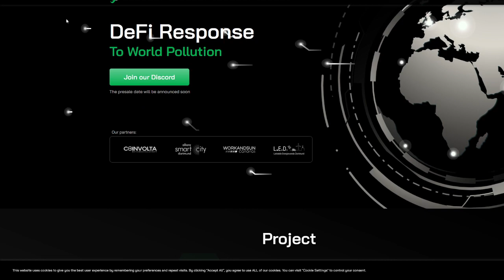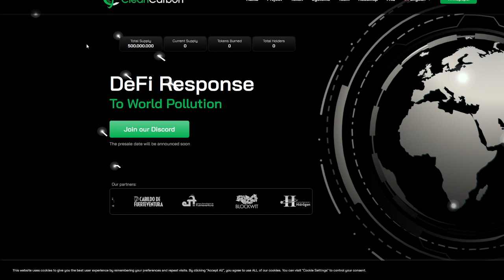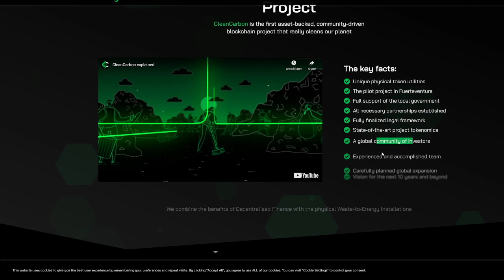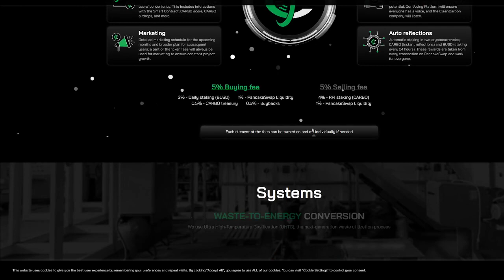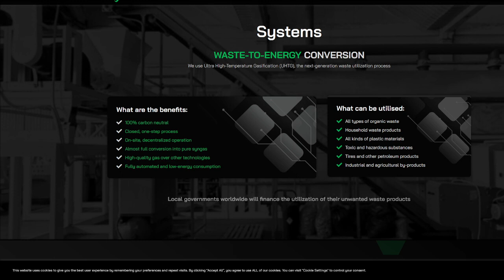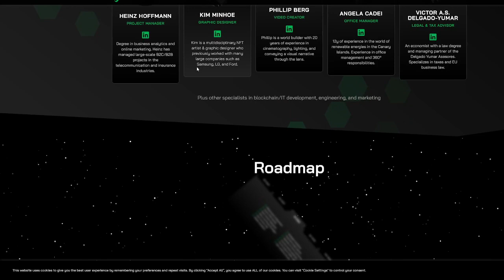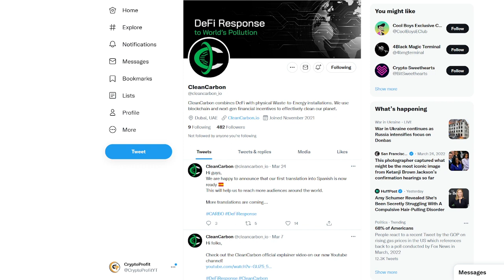CleanCarbon.io - The Defi Response to Global Pollution! Pre-Sale COMING! Altcoin Gem Presale Crypto!